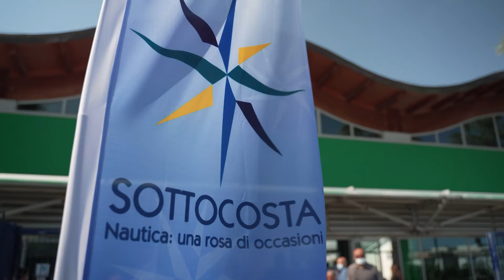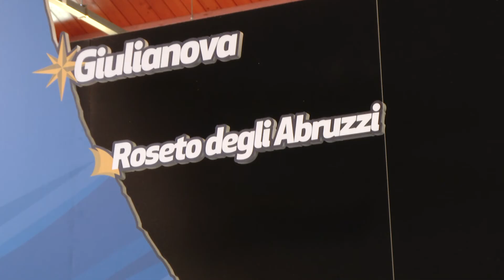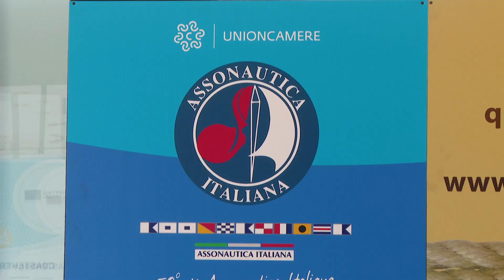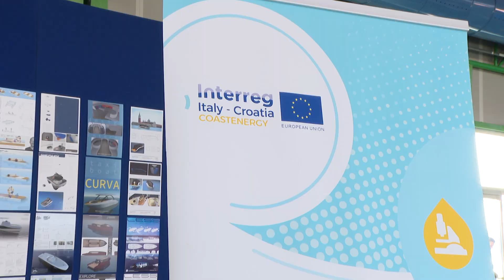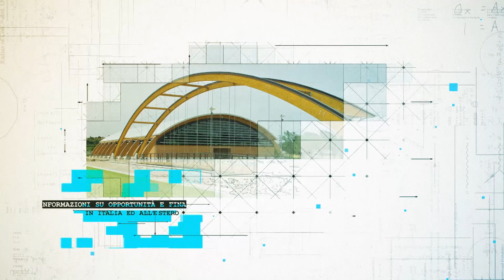Imprese InForma: Aspettando Sottocosta 2022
Al centro del dibattito che si acceso ad "Aspettando Sottocosta 2022" al Porto Turistico "Marina di Pescara" la richiesta di uno sportello territoriale dell'Autorità dell'Adriatico centrale.
Nella puntata, le interviste a:
Cristiana Biondo, responsabile energia di Legambiente;
Mario Miccoli, Presidente ASPO – agenzia speciale per i porti di Ortona e Vasto;
Stefano Cianciotta Presidente di Abruzzo Sviluppo.